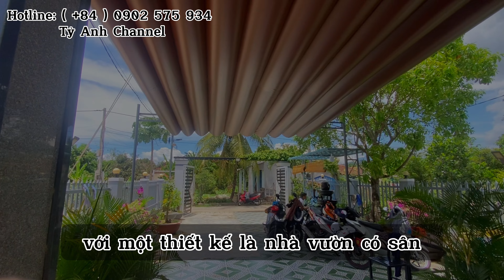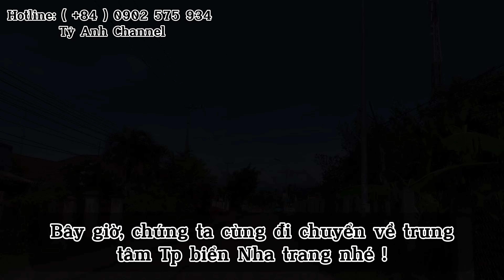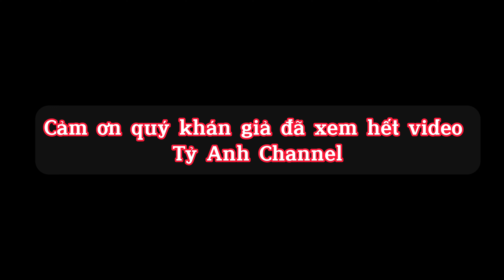BỐC TRẦN GIÁ nhà vườn Diên Khánh mùa cô vít bất động sản RẺ hay ĐẮT ?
BỐC TRẦN GIÁ nhà vườn Diên Khánh mùa cô vít bất động sản RẺ hay ĐẮC

Bất động sản giúp tôi thay đổi được cuộc sống, thay đổi được thu nhập và điều đặc biệt giúp được nhiều quý nhà đầu tư sở hữu được nhà, đất, căn hộ ở và đầu tư dài hạn Hợp lý, Hợp ý.
Xin chào quý anh chị nhà đầu tư !
Tỷ Anh Channel: xây dựng kênh YouTube mong muốn chia sẻ những trải nghiệm, kinh nghiệm từ bản thân trong suốt 6 năm và chạm, vấp phải với nghề.

Rất mong được sự đón nhận, góp ý, ủng hộ  kênh Tỷ Anh Channel để em có động lực tiếp tục chia sẻ, xuất bản nhiều video giá trị hơn.

Bản quyền thuộc về Tỷ Anh Channel vui lòng không REUP.